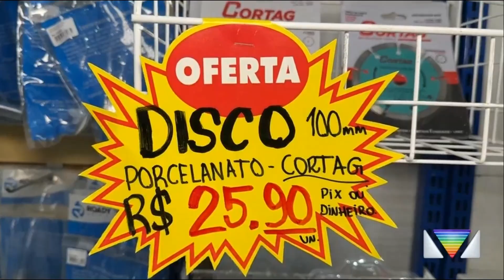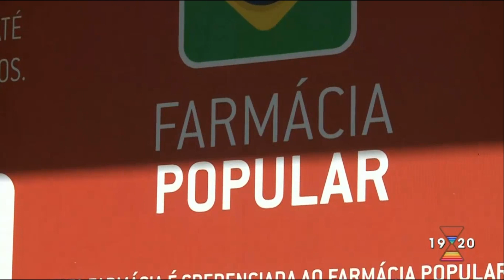Escalada do Jornal Vanguarda com Rogério Corrêa na TV Vanguarda 17/06/2023